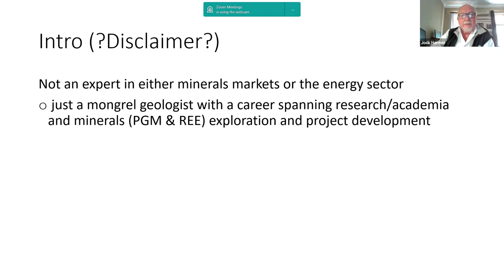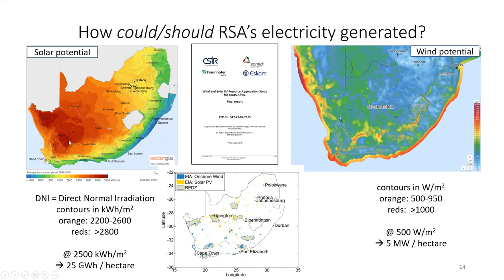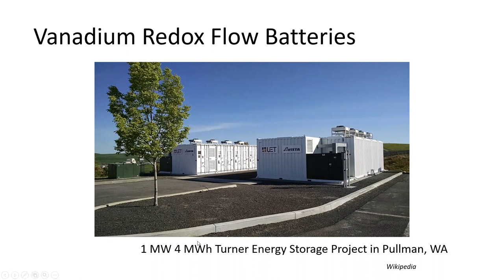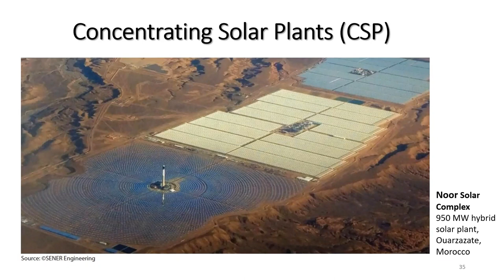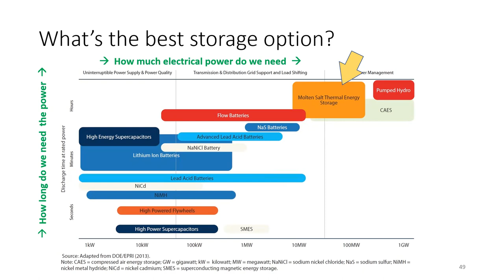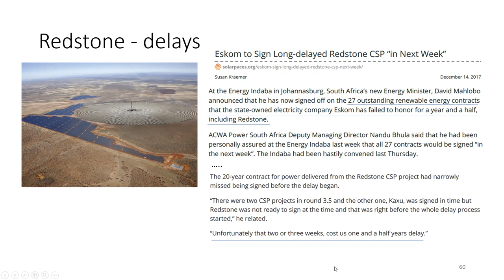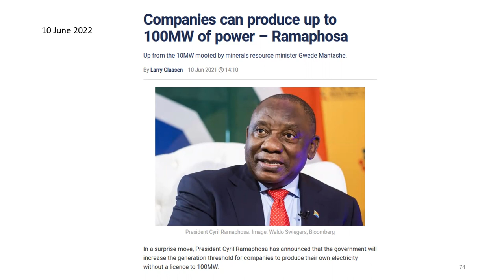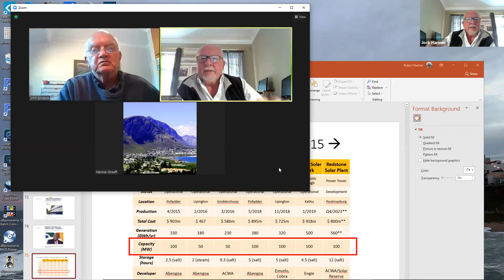New advances in clean energy technology - Jock Harmer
5 May 2022  l  Overberg Geoscientists Group talk by Jock Harmer
New advances in clean energy technology